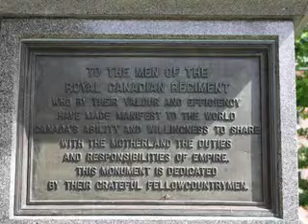Psalm 100 shout 4 joyoutube.mov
Music Arrangement created by April Grenier, within the church that meets at Alberton, Prince Edward Island - Canada, we are being encouraged to incorporate the Psalms into our Worship portion of our meetings.  This is one of several that I hope to use as our evening worship song selection.  There is nothing like music put to scripture that enables young and old alike, to memorize scripture.  What a wonderful way to sing and make melody in your heart!!!  The Word of God is our shield, our Savior - Christ is the Word, our everything, really.  I would invite you to rejoice with me as you sing this Psalm with me.  Your feedback is encouraged as long as it is in line with what the Word teaches us - spur one another on to good works, and encourage one another as you see the day approaching.  May God bless you and enrich you with His Word and His mercy, grace and love - April G.